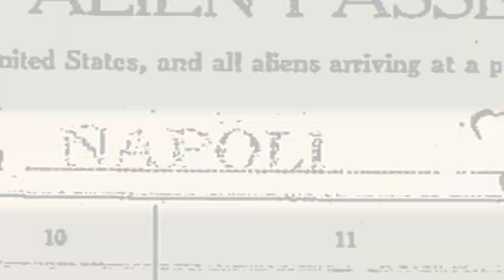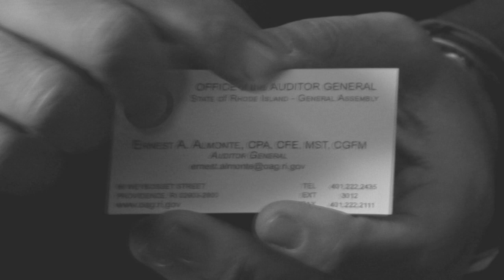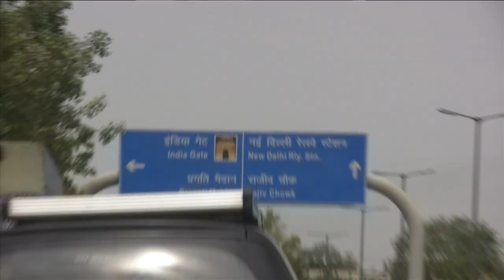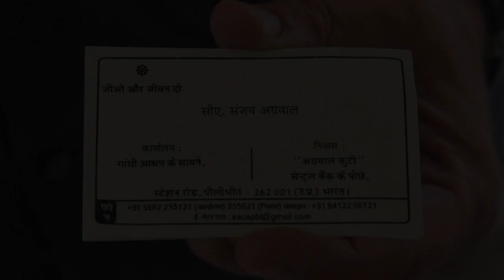Ernie Almonte, CPA: "A Day in the Life"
Inspiring leadership in his professional and personal life, it is the core values of integrity, reliability, independence and accountability that guide former AICPA Chairman (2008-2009)/Auditor General of the State of Rhode Island, Ernie Almonte, CPA